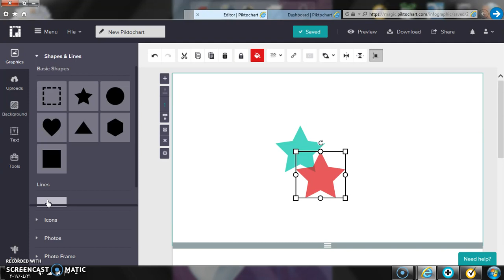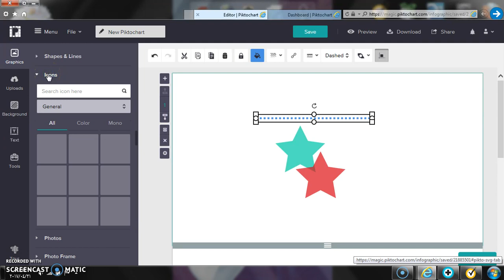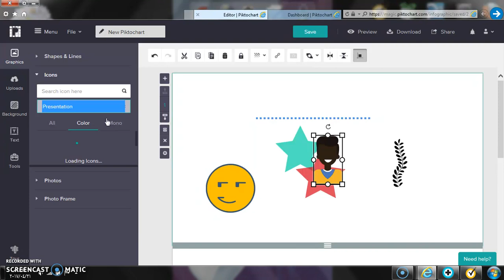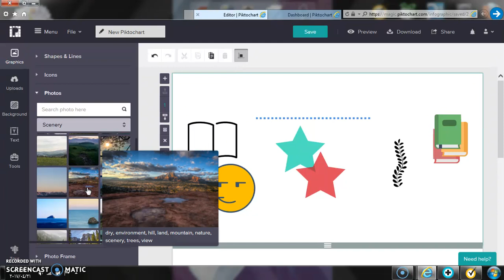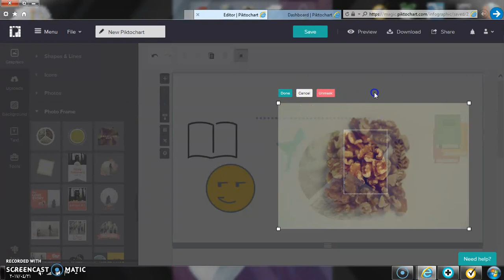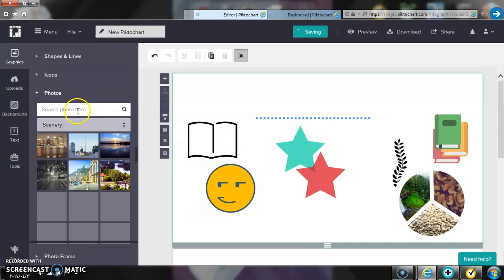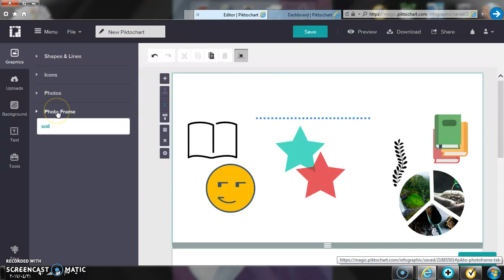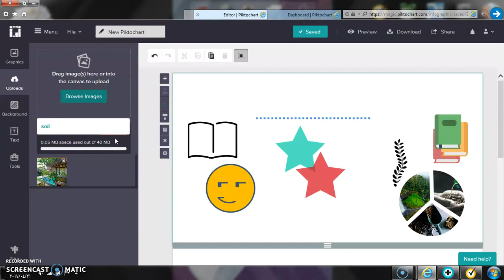Piktochart: Tutorial 17, Part 03